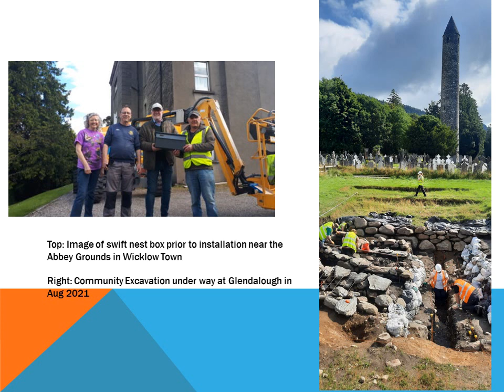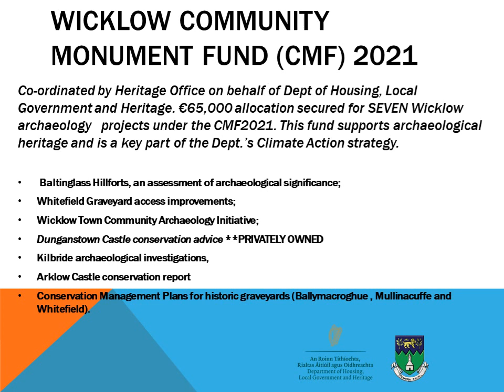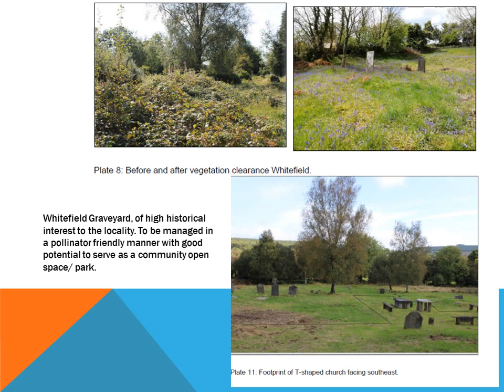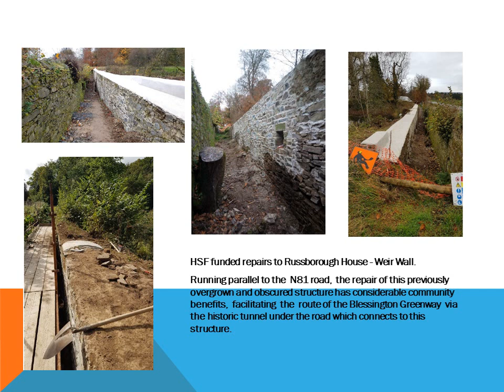County Heritage & Biodiversity Plan Overview of 2021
An overview of the county heritage plan and biodiversity plan actions co-ordinated by the Heritage Office of Wicklow County Council in 2021